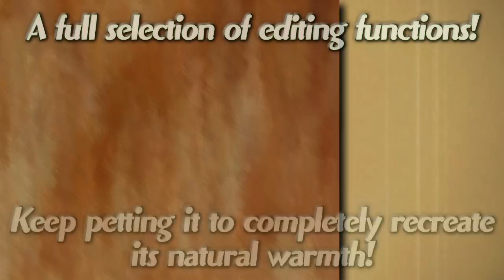Fluffy Camera - Fluff up your pictures. A marvelous app that will make you feel warm and fuzzy!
Android

This is a marvelous camera app that will fluff up any picture.
Take pictures and fluff them up, then play around by cutting and dyeing the hair.

You can also earn tickets for free by taking photos that can be used to play a gacha lottery game.
In the gacha game, you can win cats, dogs, and more than 100 other rare animals.
Win rare animals, pet them to your heart's content, and make everything super duper fluffy!

Features
- Fluff up photos right after taking them.
- Choose from 4 styles of hair.
- A wide selection of tools to cut and dye hair.
- Hair density can be modified to allow stable play on even the most simple devices.
- Share your fluffy photos.
- Recreate the animal's real body temperature. After petting an animal, you can feel the real warmth of their body.
- Collect animals with a free gacha game.
- Over 100 animals are available. What kind of animals will you find?
- Shutter sound can be turned off.
- ASMR sounds when you scratch the hair.
- Even bald heads can become fluffy.